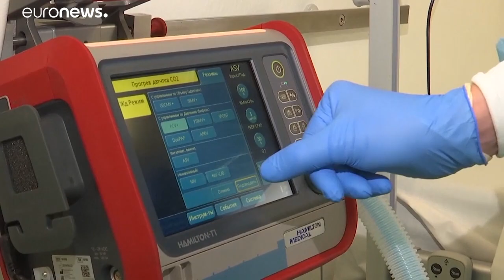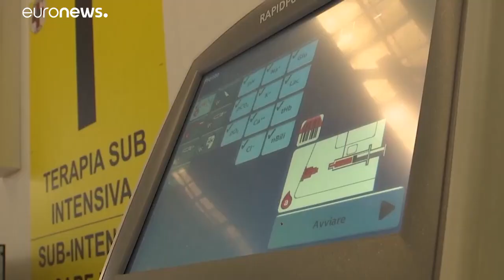Plus de 103 soignants sont morts du coronavirus en Italie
Plus de 103 soignants sont morts du coronavirus en Italie. Malgré les protections, les médecins et les infirmières sont infectés.. …